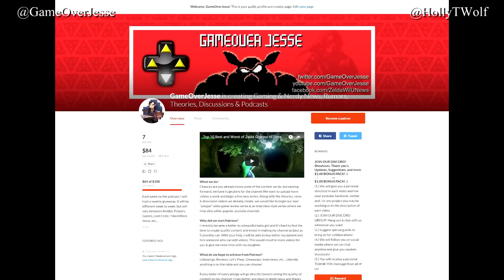Holly Wolf - Breath of the Wild Thoughts, Cosplay & Modeling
I have a very awesome interview with Holly Wolf! For those who may not know who she is. She has been a Zelda fan for almost her entire life. Among many other great accomplishments, she became a model and combined it with her love of gaming to create some of the best cosplays that I have seen! You can check out her new youtube channel for vlogs and more.

Thank you to CSGuitar89 for allowing me to use his video game & Zelda cover songs in my videos.